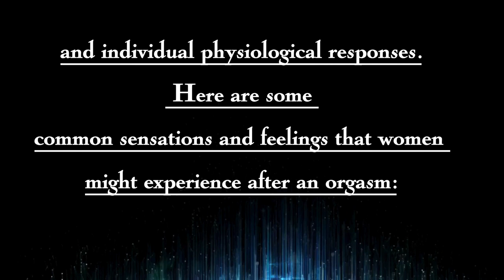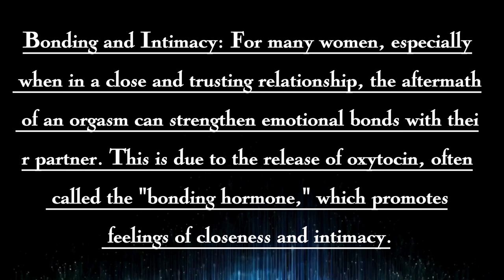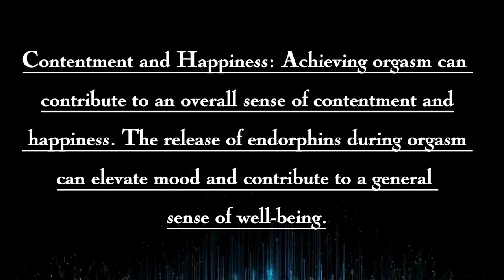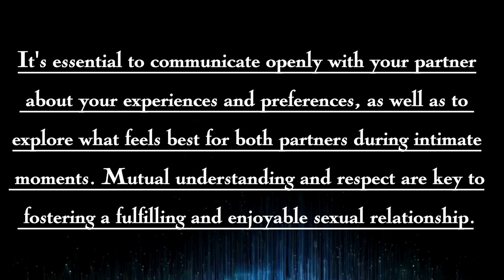Phasycological Fact About Orgasm Feeling || Phaycological Fact that blow your mind 22.1M